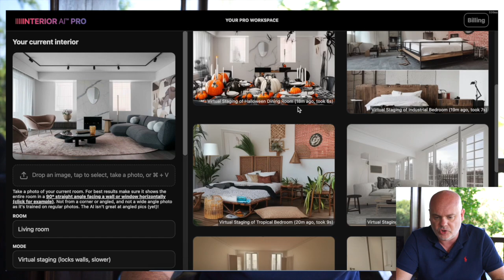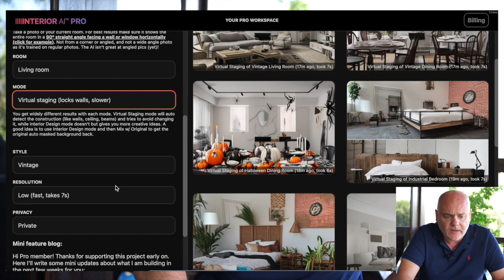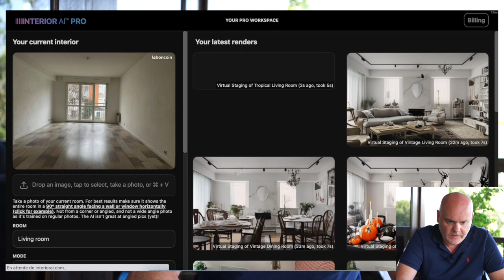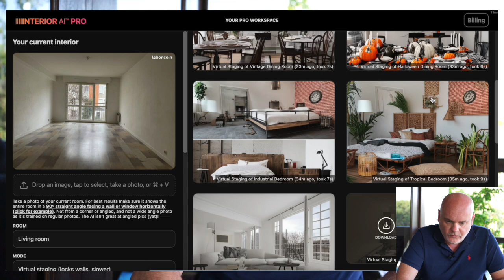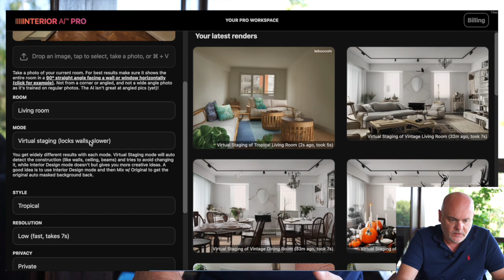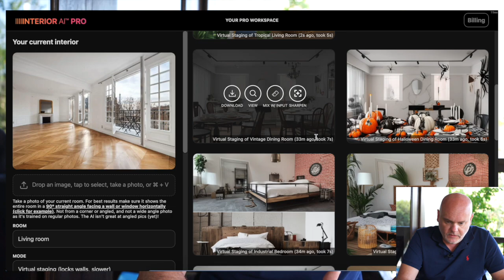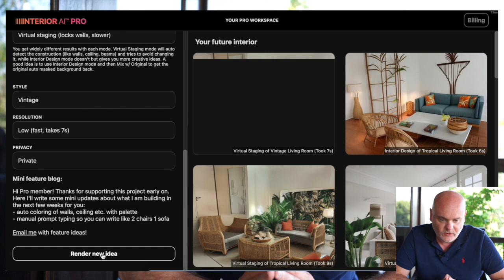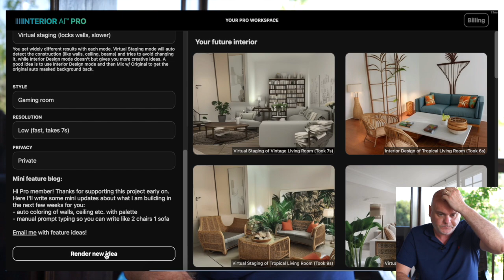Comment l'IA révolutionne la décoration d'intérieur : les secrets d'un appartement transformé !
Dans cette nouvelle vidéo nous allons découvrir un outil d'intelligence artificielle étonnant pour la décoration d'intérieur. Que tu sois investisseur immobilier, sous-loueur ou autre tu trouveras forcement une utilité à cet outil.

0:00 Introduction
1:56  Générique
2:25  Interior AI pour la décoration d'intérieur
9:12  On passe sur mon écran
22:02 Conclusion